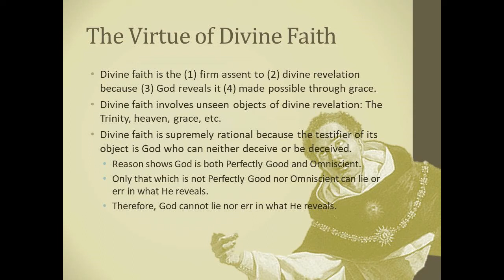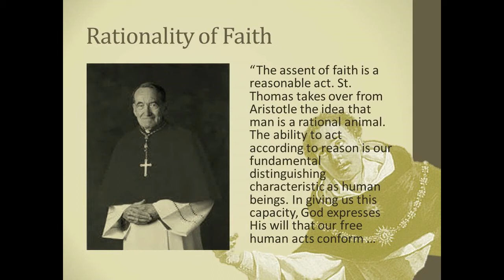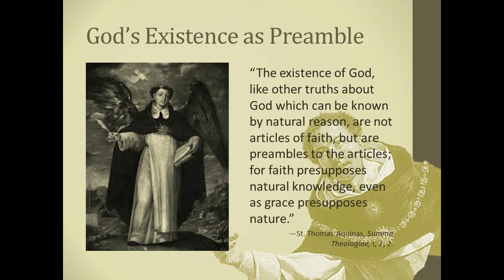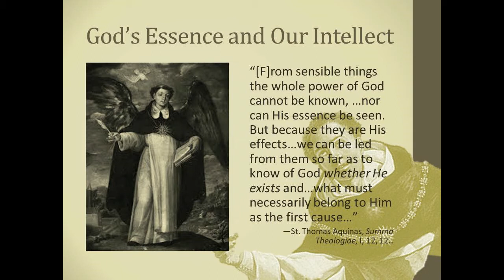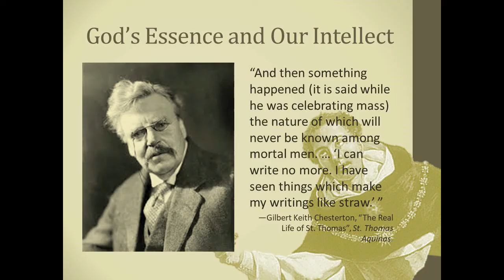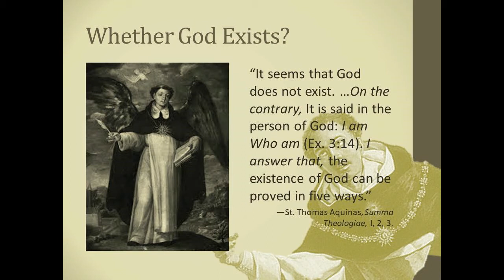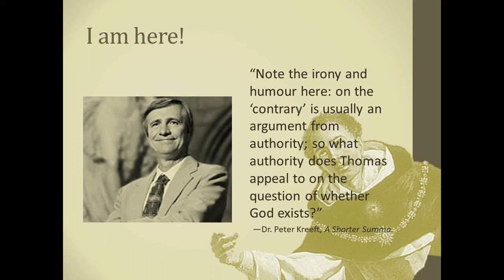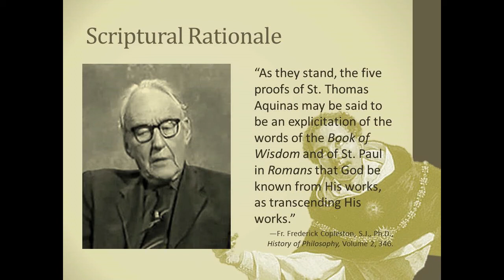Background Principles: Aquinas' Five Ways (Introduction, 1 of 3)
In studying Aquinas's Five Ways, background information on the following might be helpful:
1. God's existence as a preamble of faith,
2. Deconstructing common misconceptions of the five ways, and
3. A brief overview of the five ways.